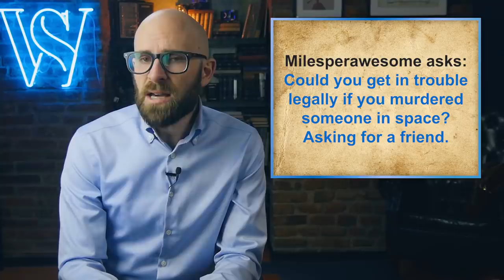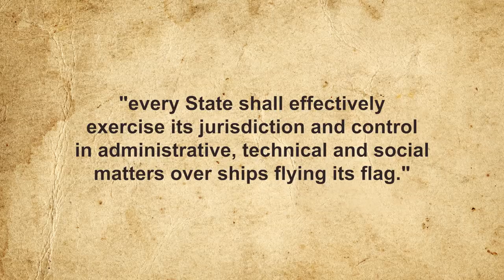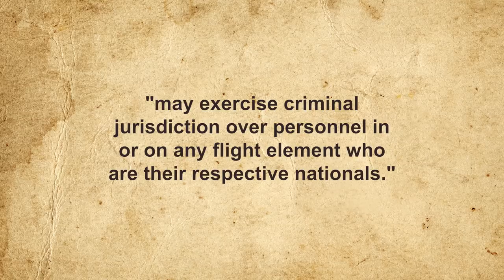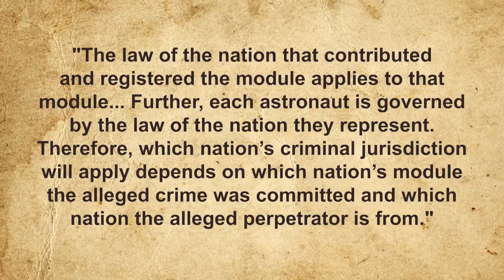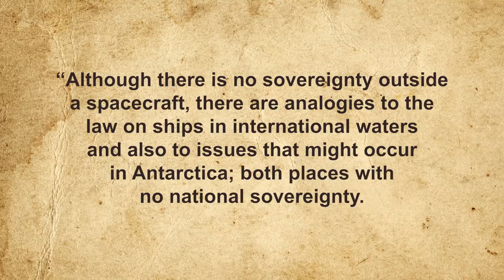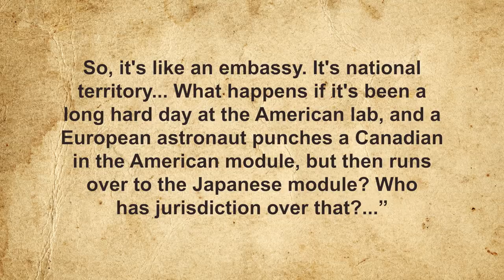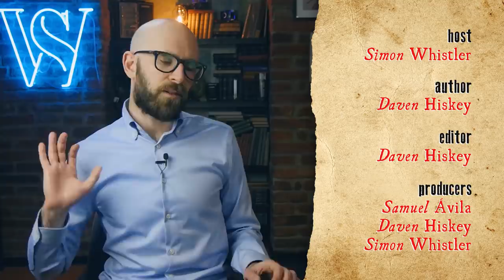What Happens if You Commit a Crime in Space?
Help supply our research and writer monkeys with bananas and have a lot of fun by playing Star Conflict for free via the following

In the video today, we're looking at what happens when you commit a crime in space? Would you get away with it scot-free or would there be legal ramifications when you returned to Earth? We're also looking at whether anyone has ever committed a crime in space to date.

If you'd like the text version of this video or references, you can find those